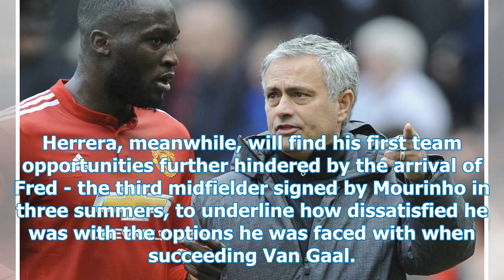Man Utd Jose Mourinho is about to complete his assignment